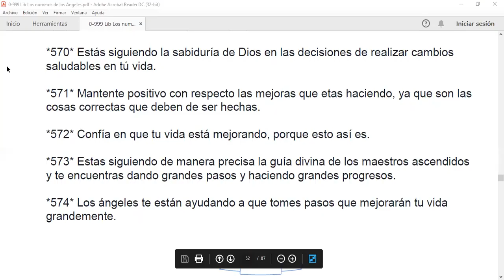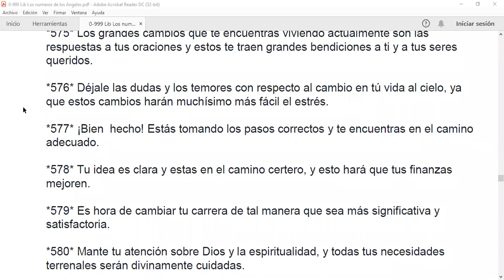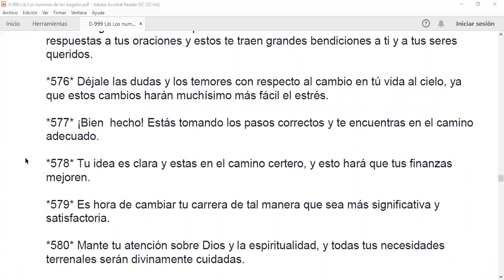Los números de los Ángeles del 570 al 579. Doreen Virtue. Leído por Gloria Dávila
Doreen Virtue.
Los números de los ángeles
del 570 al 579